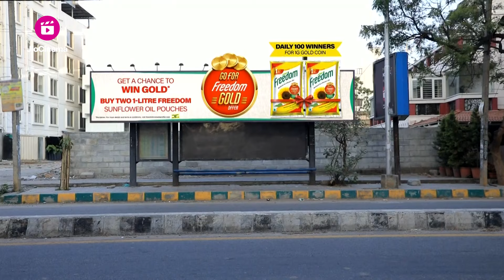Lakshmi Baramma S02 | Colors Kannada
STAR CAST: Bhoomika, Shamanth, Sushma Nanaiah, Tanvi Rao, Jayabalu, Suresh Rai, Lavanya, Rajani, Manikanta, Rajesh, Suneetha Shetty, Asha, Manjunath, Meghana

Lakshmi, a girl from a poor family marries Vaishnav, a rockstar, due to his mother Kaveri's conspiracy. Unaware of this conspiracy how Lakshmi will fix her marriage without hurting the sentiment of her mother-in-law? Watch this unique story unfold.

Lean back and watch the videos of your favourite show here: PLJRM1-EkjJa6J2FO82wwnON_9CNupL8dj